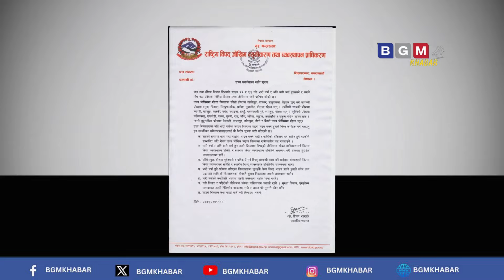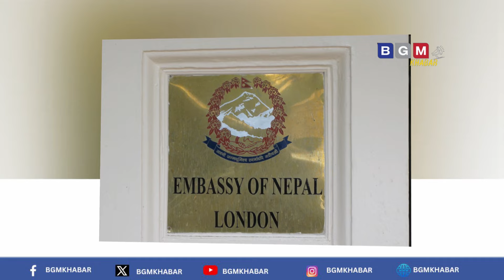Today news 🔴 nepali news | aaja ka mukhya samachar, nepali samachar live | sauna 23 gate 2081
About video :-  Today news 🔴 nepali news | aaja ka mukhya samachar, nepali samachar live | sauna 23  gate 2081

nabin khabar,
Nepali news - today news | aaja ka mukhya samachar, nepali samachar live | sauna  23 gate 2081,